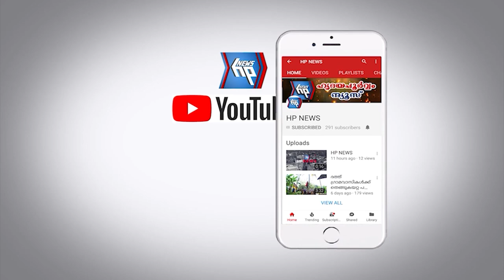എസ് പി സി യൂണിറ്റിൻ്റെ ലഹരി വിരുദ്ധ ബോധവത്കരണ തെരുവ് നാടകം ശ്രദ്ധേയമായി